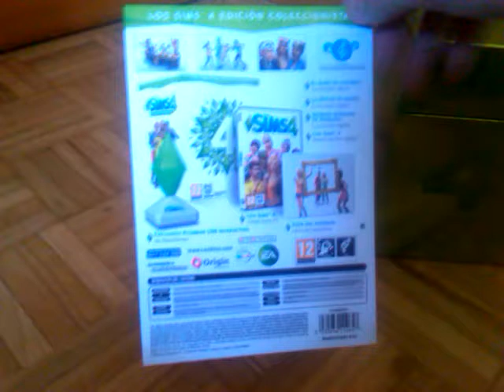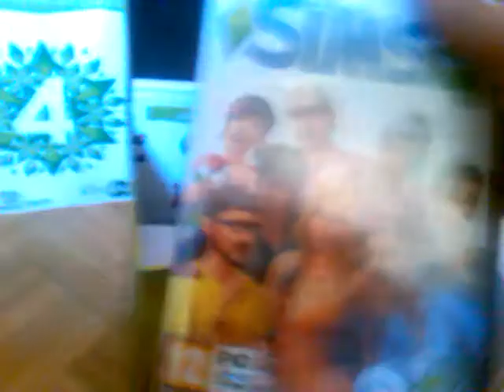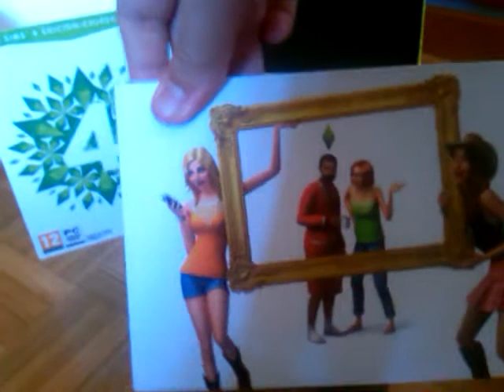Unboxing Los Sims 4 Edición Coleccionista !!!!!!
Unboxing edición coleccionistas de los sims 4!